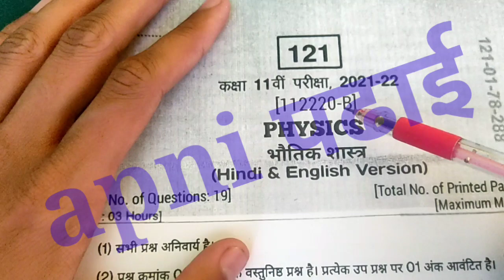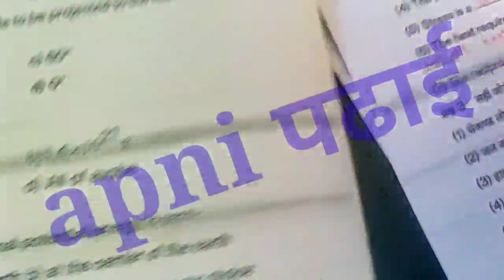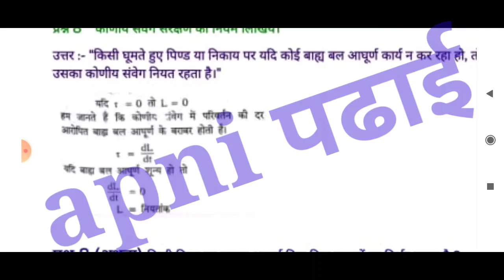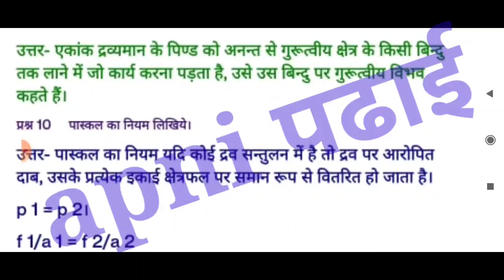class 11th ka physics ka real leak paper varshik pariksha 2022 | varshik paper 2022 class 11 bhoutik